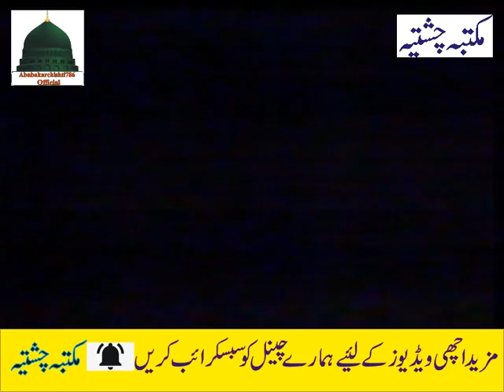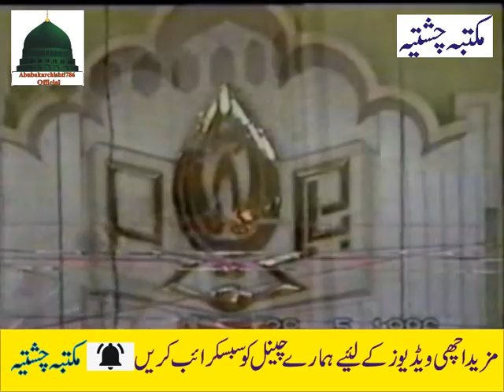Shaheed Azam Conference | 28-05-1996 | Allama Pir Mohammad Abu Bakar Chishti | abubakarchishti786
shaheed azam conference 1996 ki buat hi yadgar conference ha jis main qibla pir sb ny 10 muharram ka hawaly sy buat hi khoobsorat byan ha is ko zroor sunyen or apny dostoon ko share kr ta ky zyahada log is lutff andooz ho sakheen jazak allah

Allama Peer Abu Bakr Chishti sahib
Hazrat Allama Abu Bakr Chishti
Best Bayan By Allama Peer Abu Bakr Chishti
Tahfuz E Namoos E Raslat By Allama Abu Bakar Chishti
Hazrat Allama Sahibzada Abu Bakr Chishti
Allama Peer Abu Bakr Chishti sahib - Waqia Karbala
Molana Abubakar Chishti
Allama Molana Abubakar Chishti
Allama Abu Bakr Chishti Full Taqreer
Hazrate Allama Abu bakr Chishti Sahib
Allama Pir Mohammad Abu Bakar Chishti
Hazrat Allama Molana Sahibzada Muhammad Abubakar
 Allama Muhammad Abu Bakr
Allama Muhammad Abu Bakr Chishti Sahib
Abu bakar chishti bayan
Abu bakar chishti bayan karbala
Abu bakar chishti 2021
Abu bakar chishti Rawalpindi
Abu bakar chishti naat
Abu bakar chishti sahib
Abu bakr chishti waqia karbala
Allama abu bakar chishti 2021
Allama pir abu bakar chishti
Allama abu bakar chishti bayan
Allama pir abu baqar chishti
Allama abubakar chishti
Waqia Karbala..Sahibzada Abu Bakar Chisti
Sahibzada Pir Mohammad Abu Bakar Chisti
abu bakar chishti 2021 New bayan super hit
abu bakar chishti new bayan 2023